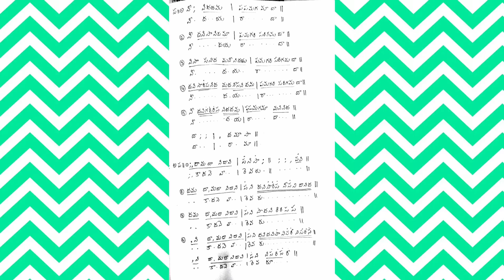Learn Saint Tyagaraja's Popular Krithi Nee dayarada|ft. P.Mahati|Saraswati Vidyardhi's Presentation